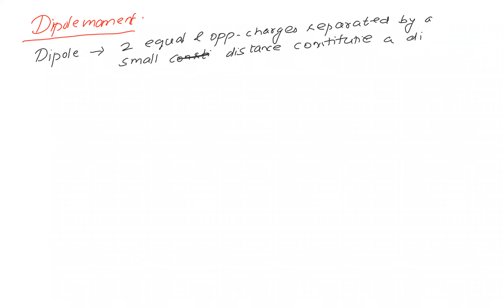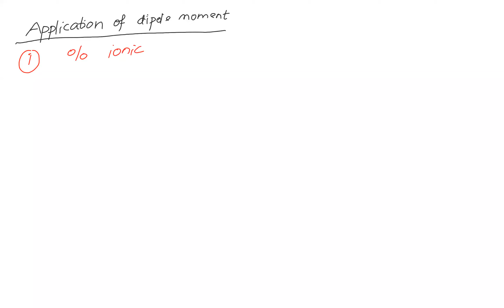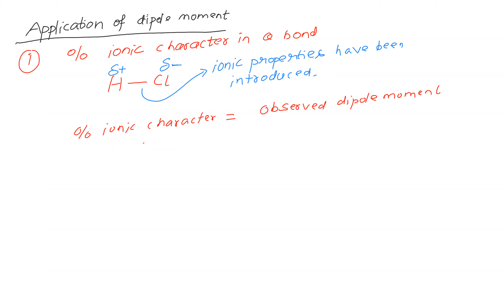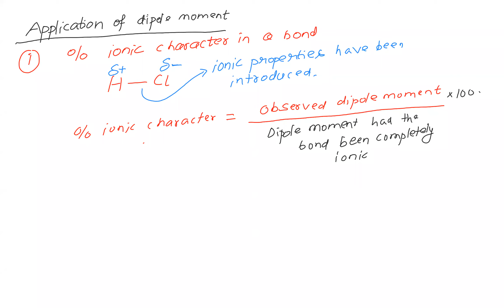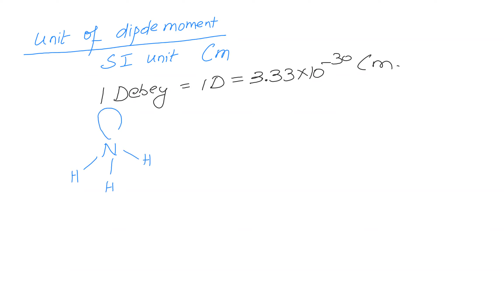LEC 12 Chemical Bonding